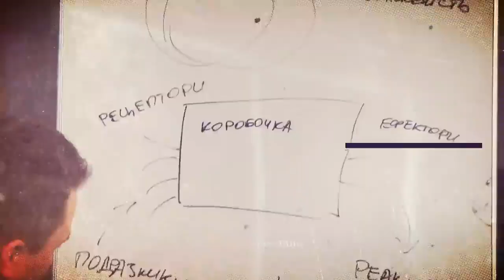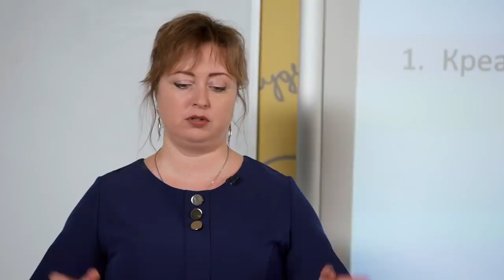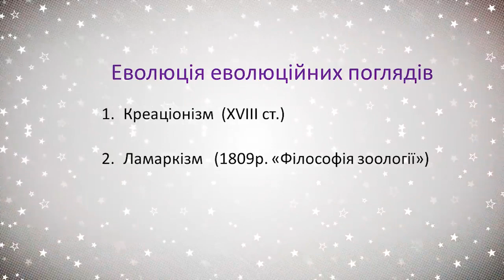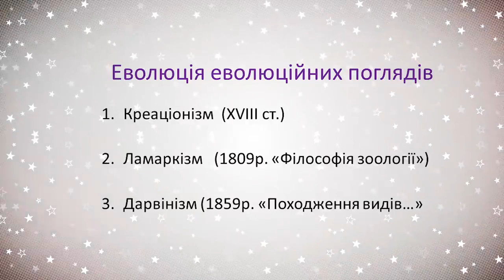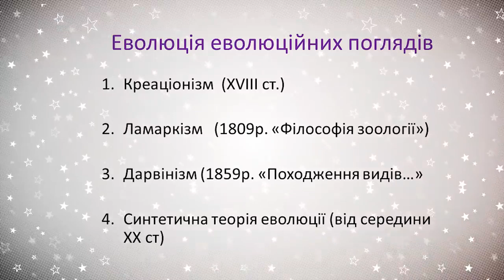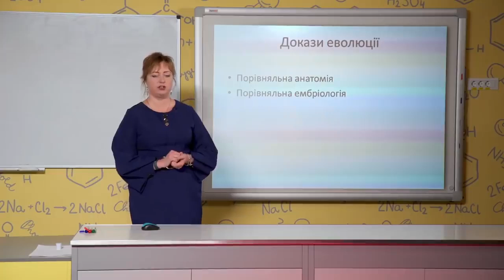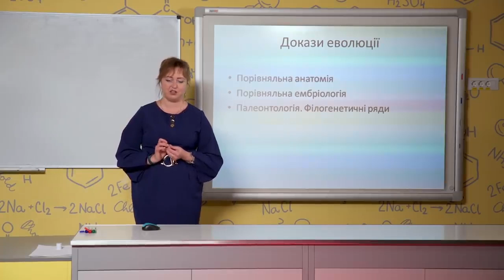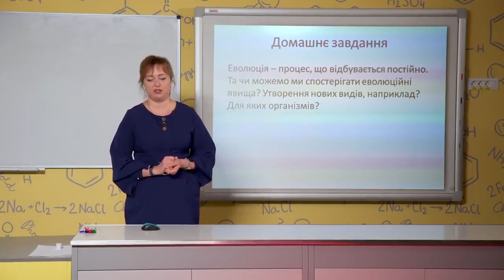9 класс, 17 апреля - Урок онлайн Биология: Развитие эволюционных взглядов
9 класс, 17 апреля - Урок онлайн Биология: Развитие эволюционных взглядов. Теория Ч. Дарвина. Доказательства эволюции.

ДЗ: Эволюция - процесс, происходящий постоянно. Но можем ли мы наблюдать эволюционные явления? Образование новых видов, например? Для каких организмов?